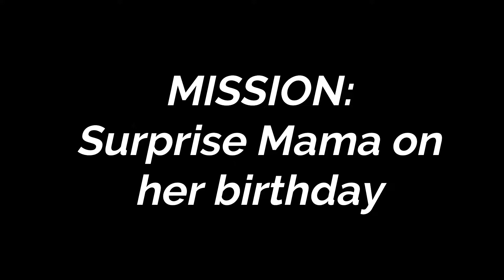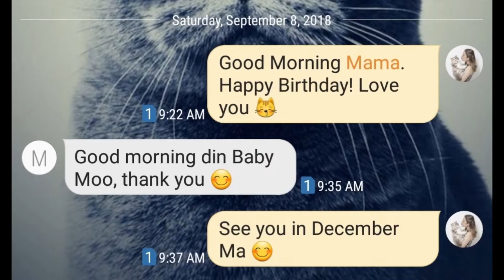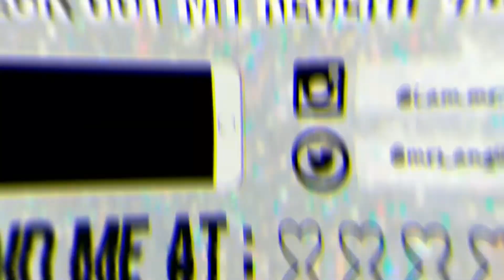PALPAK BA?! WE SURPRISED MY MOTHER IN LAW + WHO IS MOO???? | WEEKENDS WITH MRS. A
Hey Babes! This is the thirteenth vlog of the newest segment here on my Youtube channel called WEEKENDS WITH MRS. A - where I'll be sharing with you my adventures (and misadventures) during my favorite time of the week - WEEKENDS! duh..

I decided to do this as practice to make myself more comfortable in talking in front of the camera. So I really hope this helps and I do hope that you will enjoy watching my short weekend vlogs as well.

VLOG 13: WE SURPRISED MY MOTHER IN LAW + WHO IS MOO???

Hey Babes! So last week, Mr. A and I flew to Manila from Davao to surprise my mother in law on her birthday. Well, it didn't really go as planned because. well, just watch the vlog and discover for yourself! ha ha!

Plus, who is the mystery woman called MOO that Mr. A used to date? Hmmm. find out on the video as well!

Oh, and I'm so proud because I did my best to translate a few Chinese words to English. Yay!

Blogs

Intro: greenscreens by iSabrina

End Slate: by EXOTICBLXSS

Camera/s Used: Canon Ixus 155; Samsung Note 8; Canon EOS M100; Sony NEX-5, Huawei P20Pro